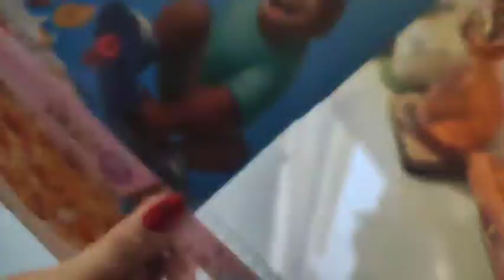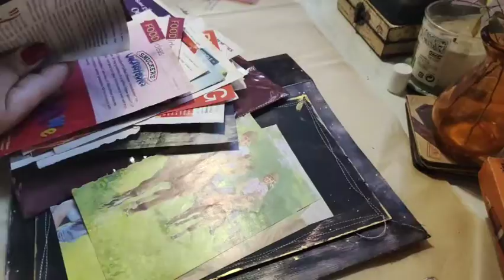How To Make Journal Cover From Recycled Cereal Box🌷